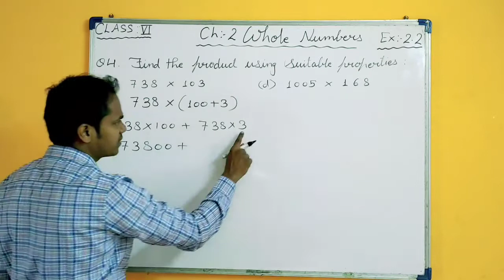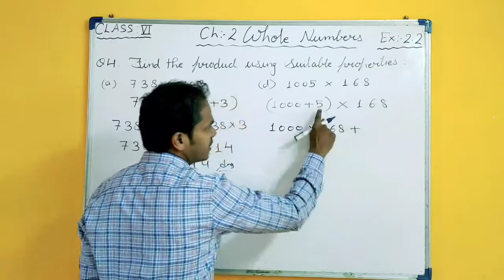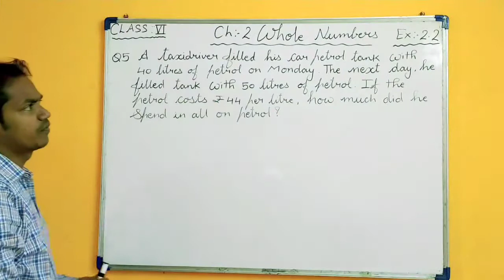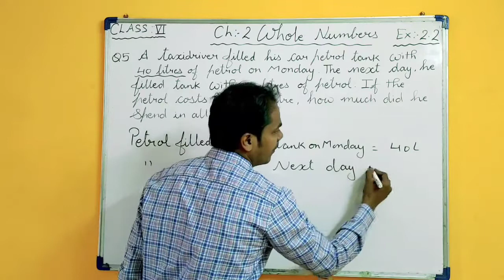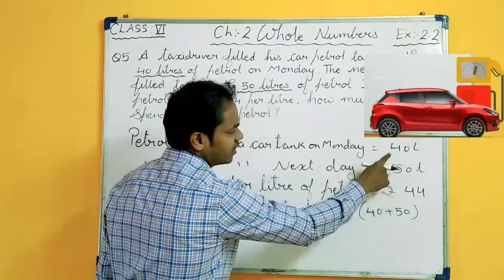CLASS 6 Maths Ch 2 Whole Numbers V 3 By Dashrath Kanojia